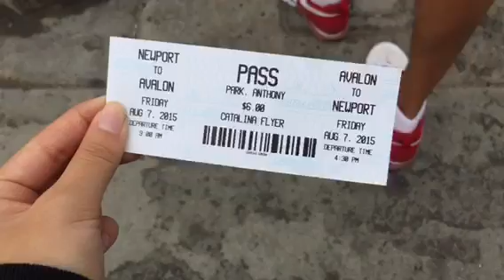Overcoming my boat fear(vlog #1)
Stalk me:

Snap chat: sydney_74
Ask.fm: sydpark74